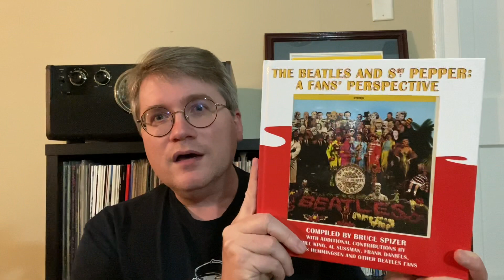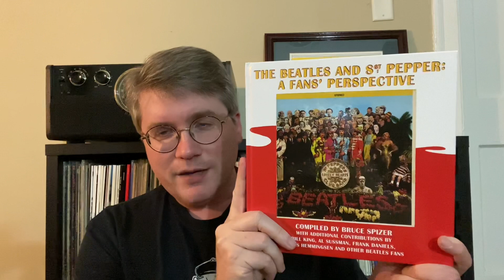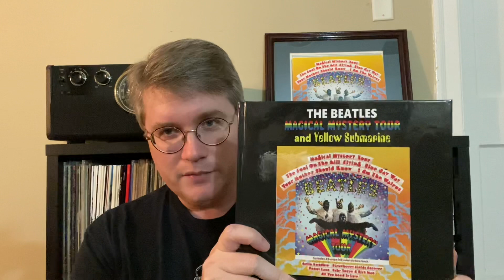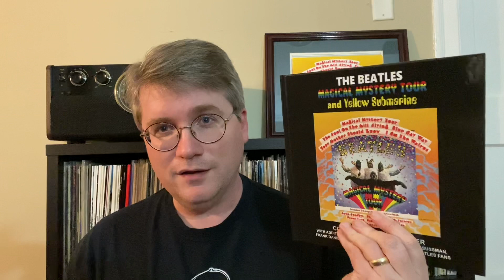New Beatles Magical Mystery Tour and Yellow Submarine Book by Bruce Spizer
A quick overview of Bruce Spizer’s Beatles Album Series, including his new book on Magical Mystery Tour and Yellow Submarine.